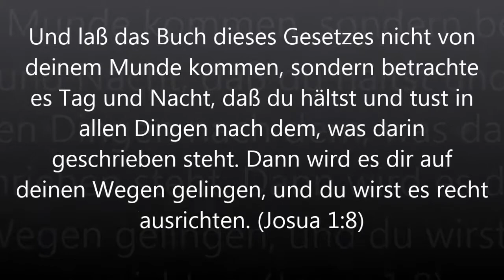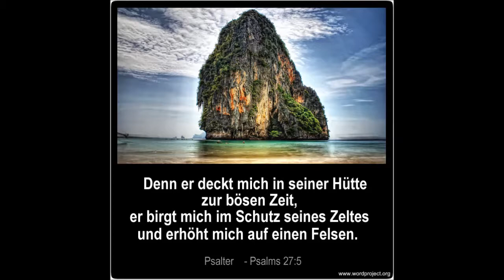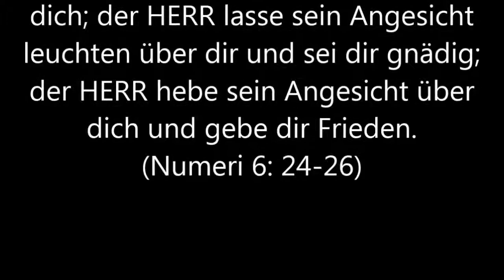(10) 2 Samuel, Kapitel 1-24 Full, (German Holy Bible - Luther) Die Bibel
(10) 2 Samuel,  Kapitel 1-24 Full
DAS ALTE TESTAMENT - O.T. (OLD TESTAMENT)

(German Holy Bible - Luther) Die Bibel
Am Anfang schuf Gott Himmel und Erde.
[Genesis - Kapitel 1, 1]
daß in seiner Hand ist die Seele von allem, was lebt, und der Lebensodem aller Menschen?  (Hiob - Kapitel 12,10)
Der HERR ist mein Licht und mein Heil; vor wem sollte ich mich fürchten? Der HERR ist meines Lebens Kraft; vor wem sollte mir grauen?  (Psalms - Kapitel 27, 1)